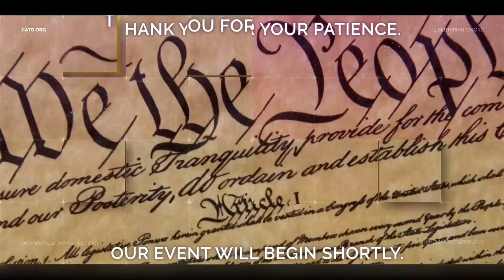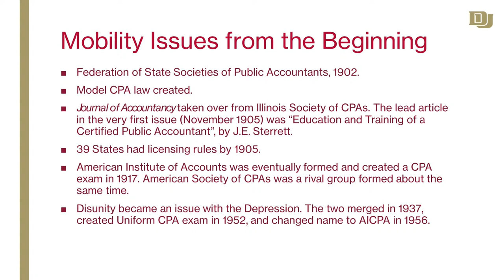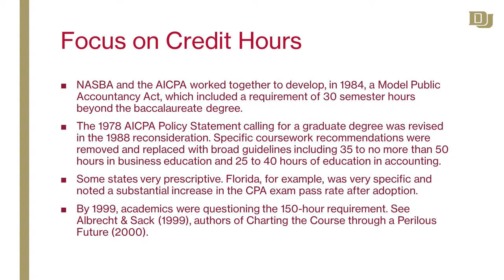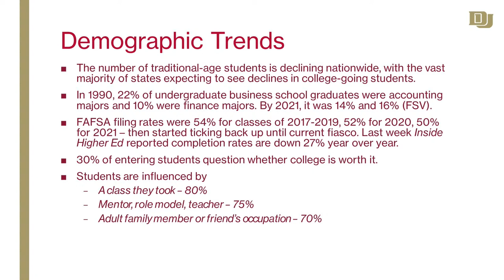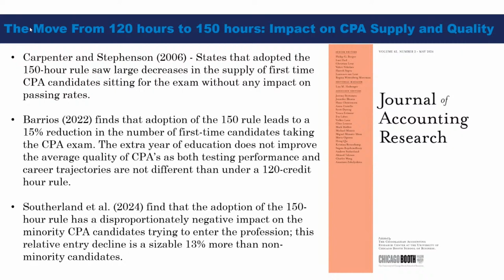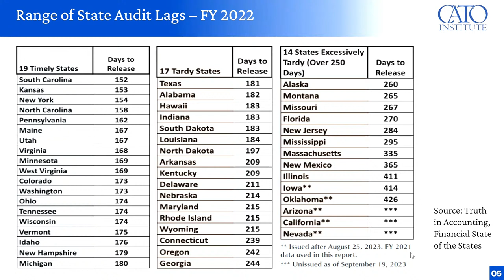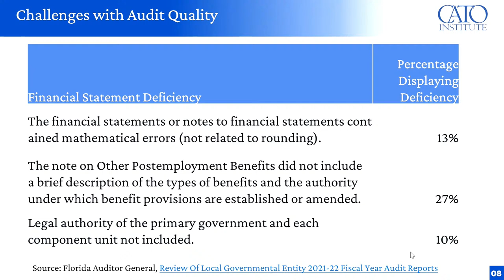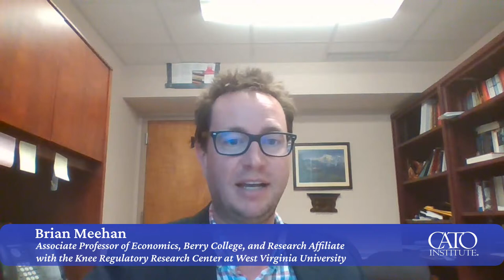Licensing Restrictions and the Certified Public Accountant (CPA) Shortage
All US states and territories maintain a high barrier to entry that dissuades students from entering the accounting profession—the requirement that CPAs complete 150 credit hours of academic study in addition to passing an exam. This unnecessary requirement contributes to the current shortage of accountants, delaying the completion of state and local government financial audits and thus inhibiting the public’s ability to hold governments accountable.

Speakers will discuss alternative paths to certification, including reforms to the 150-hour rule and competitive accounting certification bodies.

Submit questions in the comment box on this page and join the conversation on social media using CatoEvents.